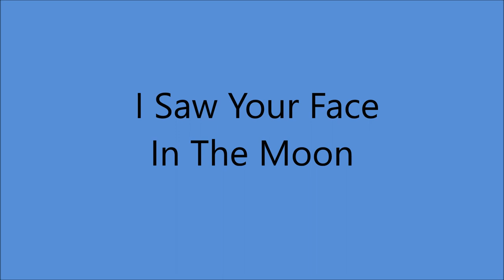Jimmie Davis - I Saw Your Face In The Moon (1937).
(Written by Otis Elder).
1st. Recorded 1936 by Ray Whitley's Range Ramblers

Recorded 10 December 1937 Adolphus Hotel, 1315-23 Commerce, Dallas, TX - Jimmie Davis [vcl solo], Charles Mitchell [el steel gt],
Unknown Musicians [bass, piano & temple blocks].